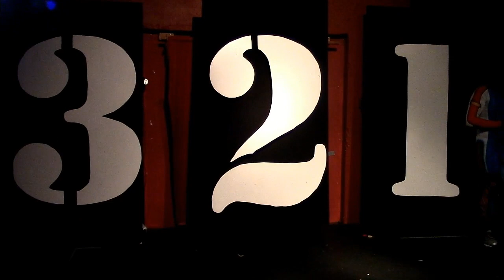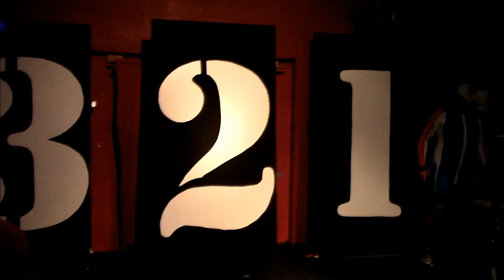Kaden Talbain / Scott Henson vs. Tony Baroni / Phony Baroni - 10/19/2018 - 3-2-1 BATTLE!